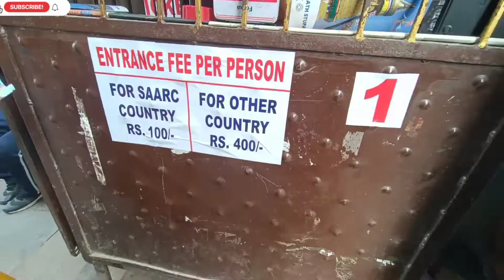Boudhanath | Boudh Stupa, Nepal | Trying The BEST TIBETAN-NEPALI FOOD in Nepal | Laphing - Ep 4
The Boudha Stupa is a UNESCO World Heritage Site in Kathmandu, Nepal. It dominates the the skyline of the Kathmandu City and is also one of the largest stupas in the world. The influx of large populations of refugees from Tibet has seen the construction of over 50 gompas (Tibetan convent) around Boudha.  It is one of the most popular tourist attractions in Kathmandu city.